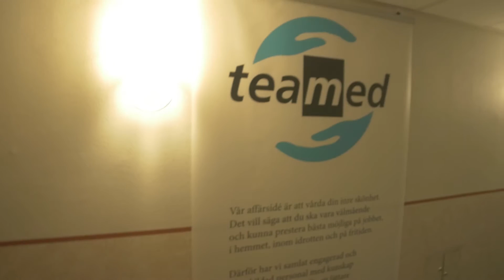SLOW PROGESS | VLOG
In todays vlog I meet an accountant and go riding

SONG

TITLE: SUMMER
ARTIST: JETHALE BEATS